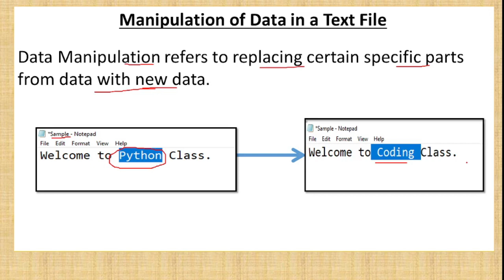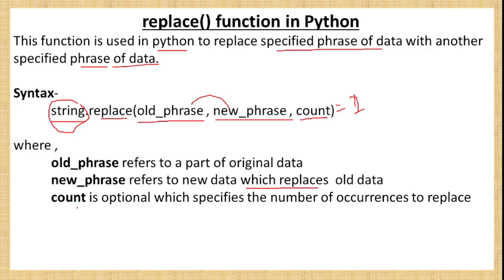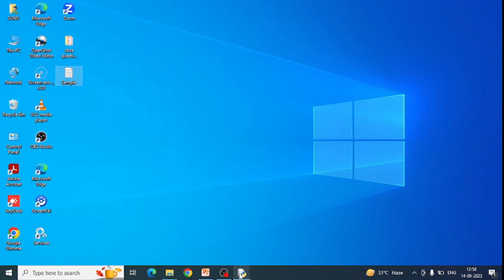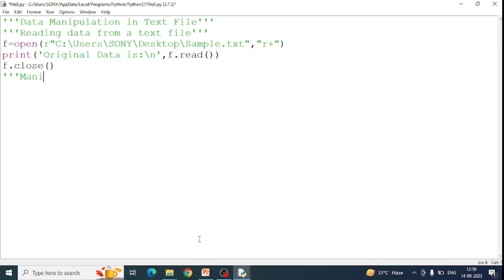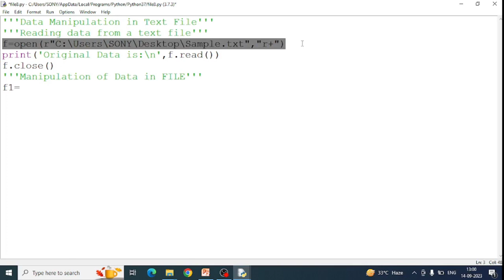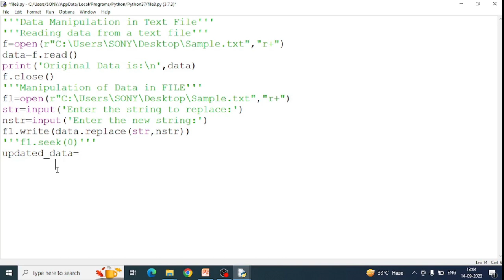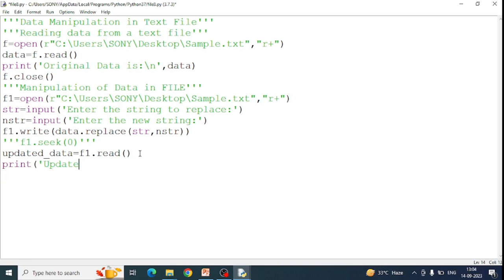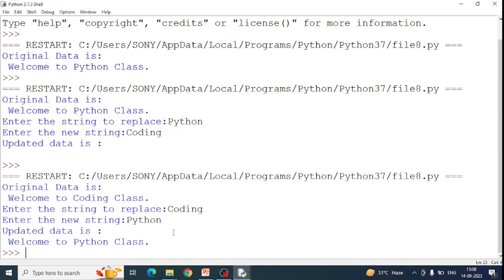Manipulation of Data in a Text File | File Handling in Python | Computer Science Class 12